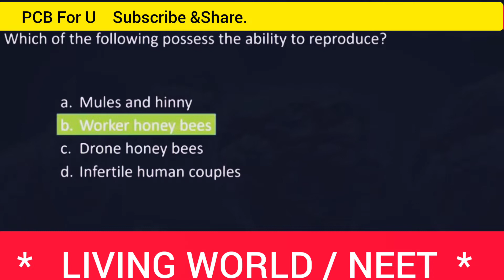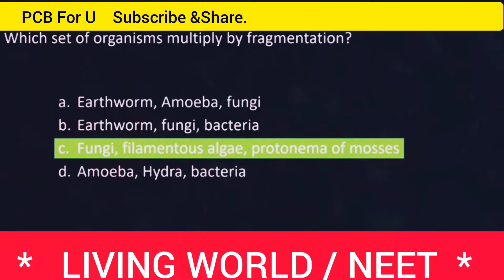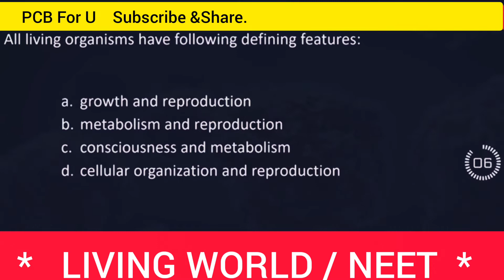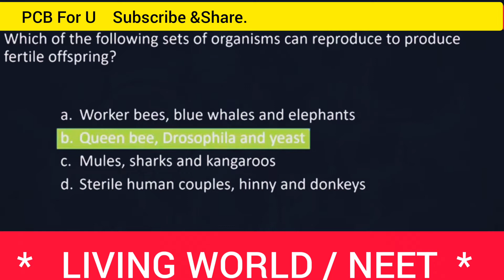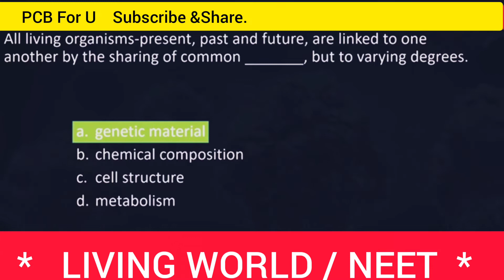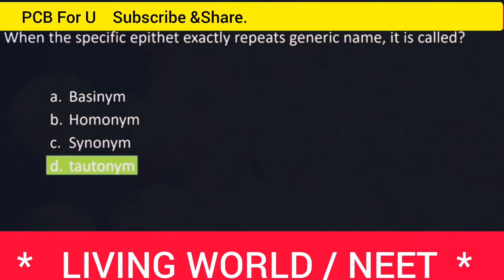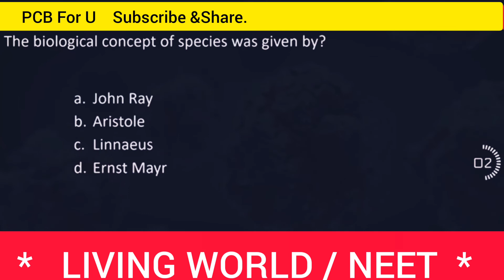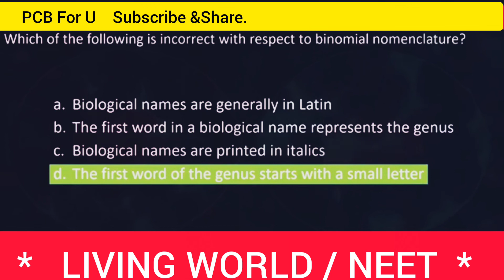NEET/Biology/Chapterwise MCQs with Answers